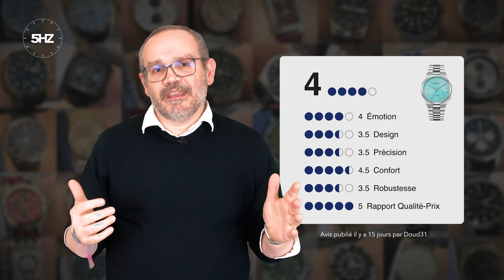😜 Quelle CLAQUE cette CITIZEN TSUYOSA | Un CLIENT témoigne !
L’avis complet de "Doud31" sur sa Citizen Tsuyosa sur la plateforme Dialicious